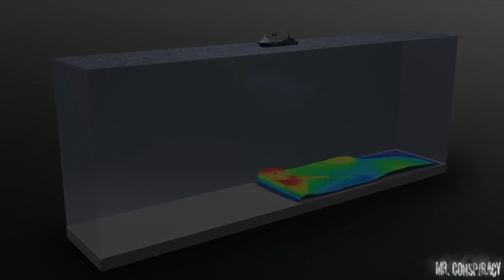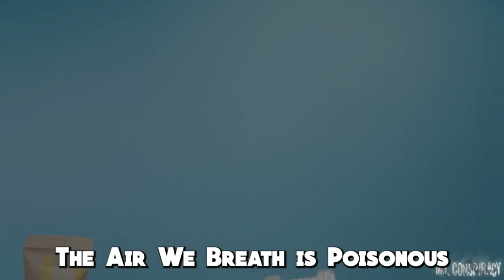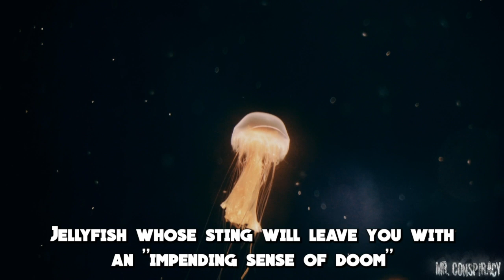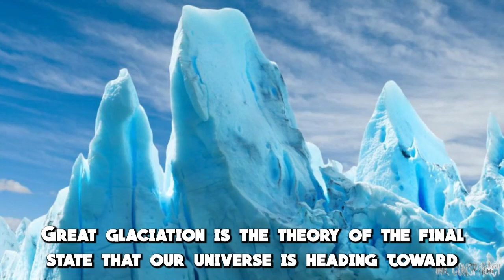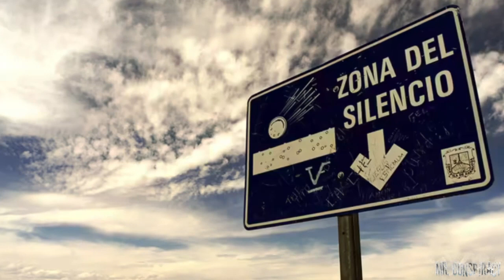7 JAW DROPPING Conspiracy Theories That Can't Be Explained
7 JAW DROPPING Conspiracy Theories That Can't Be Explained

Are you ready to have your mind blown? Today, we're diving into 7 jaw-dropping conspiracy theories that the mainstream media doesn't want you to know about. From Mount Everest to fatalistic jellyfish, you won't believe what's been hidden from the public eye. Buckle up, because this ride is going to be wild.

In Today's Video, we look at7 JAW DROPPING Conspiracy Theories That Can't Be Explained. . . Keep watching for more conspiracy theories

Inspired by Chills, Mr. Nightmare, CreepsMcPasta, Lazy Masquerade, Mr. Creeps, Slapped Ham, Top 5 Unknowns.

Inspired by 11 Scariest Things Caught By Drones

Inspired by 11 Scariest Things Caught on Dashcam

Inspired by 15 Scary Videos Scaring Everyone In The World

Inspired by 5 Scary Videos Filed By Dashcam (Vol. 2)

Inspired by 5 Scary Videos Filmed By Doorbell Camera

✅ Follow On TikTok  - @MrConspiracyx
✅ Follow On Twitter  - @MrConspiracyx